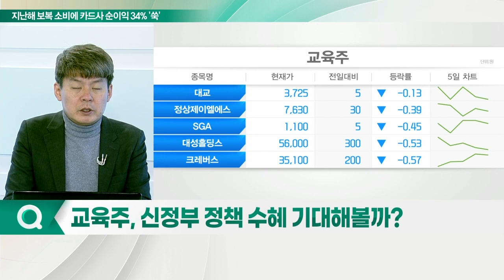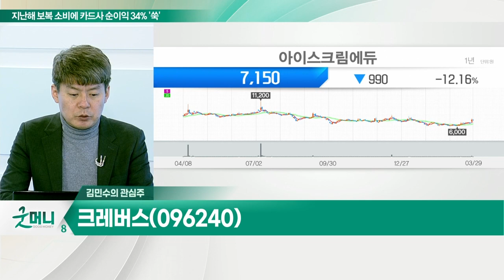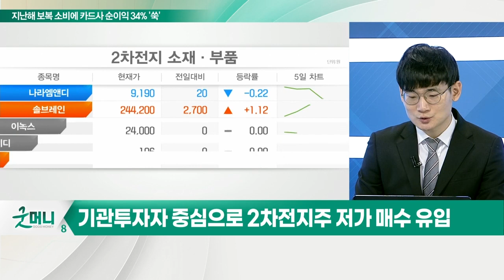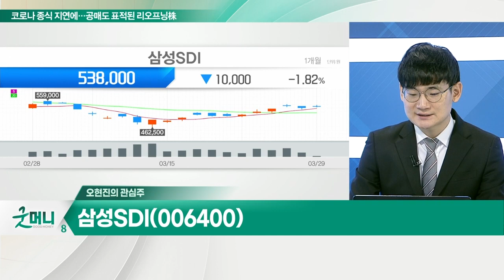크레버스(096240)... 씨엠에스에듀 합병 효과 기대 / 삼성SDI(006400)... 중대형 배터리 부문 성장 지속_개장 관심주 (20220329)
Q. 교육주, 신정부 정책 수혜 기대해 볼까?
- 교육업계, 학령인구 감소 VS 교육 비용 증가
- 신정부, 공정한 경쟁 강조… 공교육 강화 가능성

크레버스(096240)
- 청담어학원 주축 오프라인 및 온라인 운영
- 씨엠에스에듀 합병 효과 기대
- 프리미엄 영어 유치원 및 메타버스 온라인 학원 론칭
- 작년 영업익 320억 원… 올해 시너지 기대

Q. 반등 나선 2차전지株, 추세 상승 이어질까?
- 2차전지주, 니켈 등 원자재 가격 상승 부담 반영
- 중국 코로나19 확산에 전기차 수요 둔화 우려
- 기관투자자 중심으로 2차전지주 저가 매수 유입
- 테슬라, 독일 공장 본격 가

삼성SDI(006400)
- 중대형 배터리 부문 성장 지속
- 1분기 매출액, 전년비 30% 성장 전망
- 스텔란티스와 美 합작공장 건설 계획